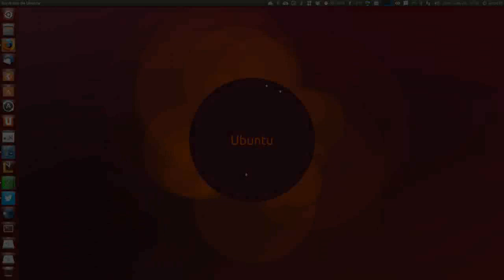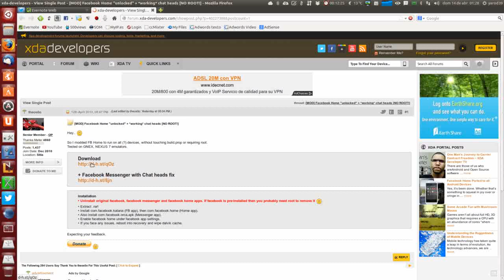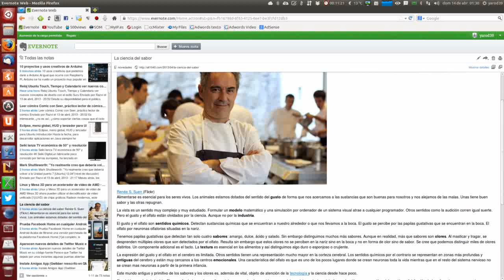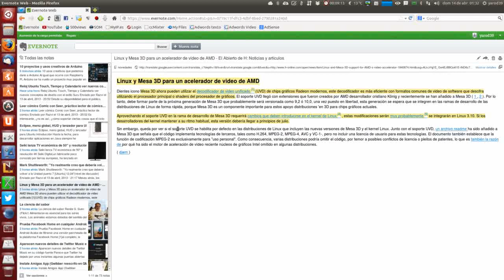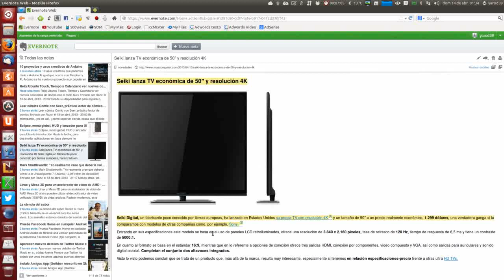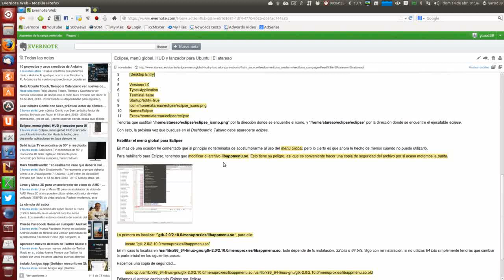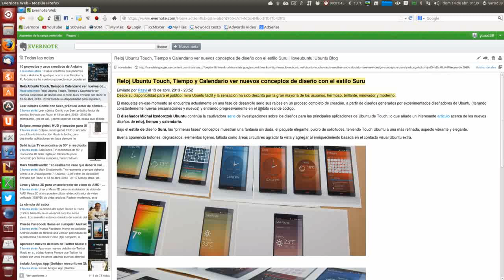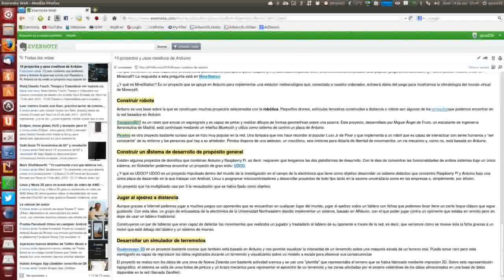noticiasen15minutos14042013 UBUNTU LINUX UBUNTU